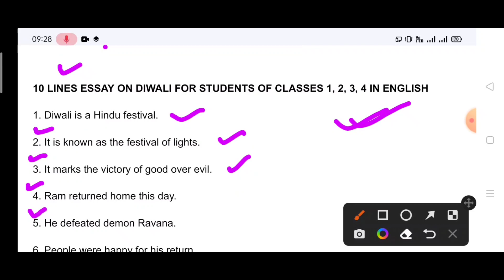10 LINES ESSAY ON DIWALI FOR STUDENTS OF CLASSES 1, 2, 3, 4 IN ENGLISH//दिवाली पर 10 लाइनों का निबंध